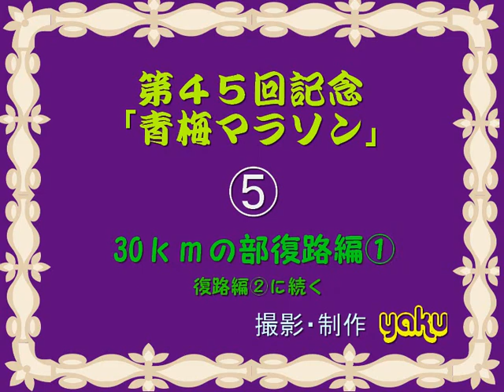2011青梅マラソン⑤30ｋｍ復路編.wmv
「青梅マラソン」のメインレース、30ｋｍの部が折り返して、栄光のゴールを目指します。多くのランナーさんを一挙にはアップ出来ず、⑤と⑥にお分けて。